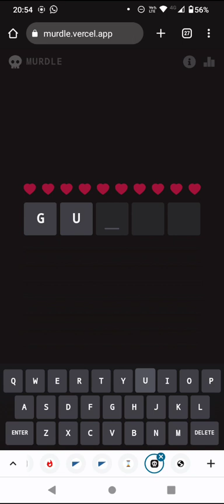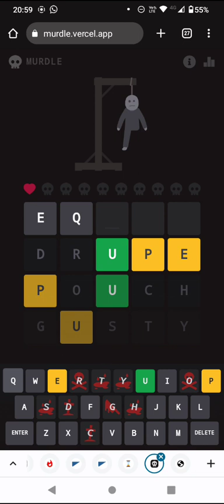Hangman Wordle! (Murdle puzzle for 14 Aug 23)